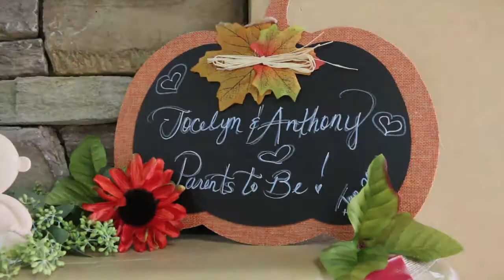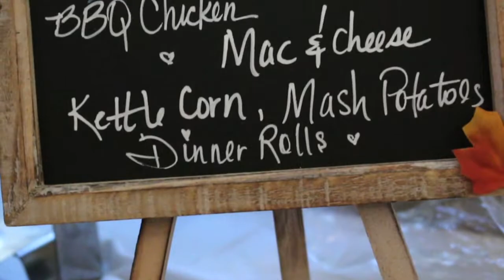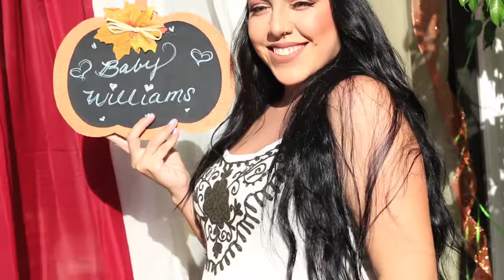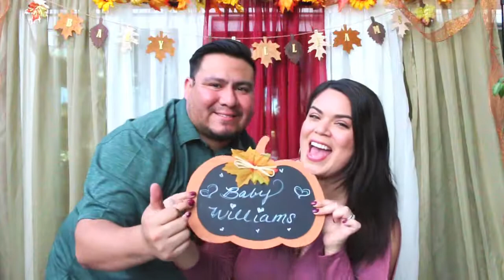Our Lil Pumpkin Baby Shower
Welcoming Baby Williams with a shower of Love at Jocelyn's Baby Shower. Highlight video. Event Video.